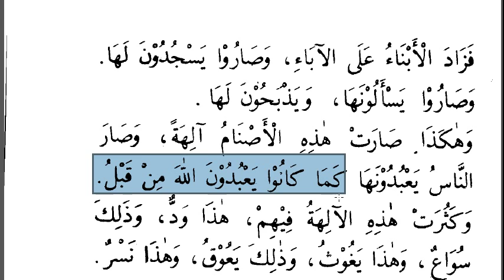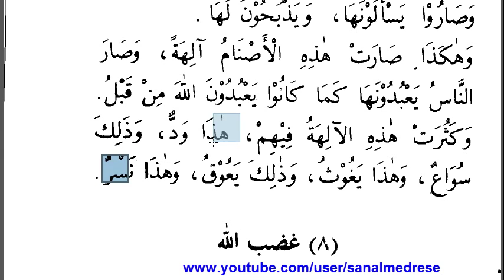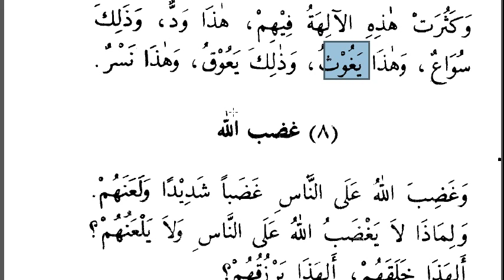Hz.Nuh'un Gemisi - 2 | Arapça - Türkçe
Kasasun nebiyyin adlı kitaptan okumaya devam ediyoruz.
Nuh'un gemisi 2. Bölüm

Peygamber kıssalarını okumaya devam ediyoruz.Hem Arapça'mızın gelişmesine yardımcı oluyor hem de peygamber hayatları ile ilgili bilgi edinmiş oluyoruz.

Arapça Türkçe peygamber kıssalarını işliyoruz,izliyoruz.

Arapça dersleri